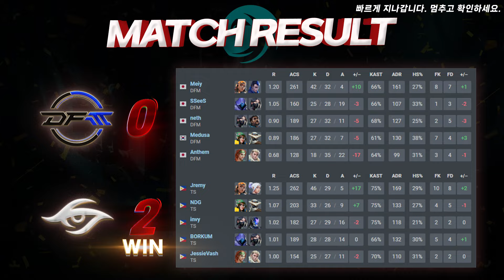퍼시픽 전패의 DFM.. 이대로 탈락하느냐 살아남느냐 l Team Secret vs Detonation FocusMe 매치 하이라이트 l 2024 VCT 퍼시픽 킥오프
✡대회명 : 2024 VCT 퍼시픽 킥오프

✡팀 : Team Secret vs Detonation FocusMe

Team Secret 로스터
NDG
invy
JessieVash
Jremy
BORKUM

Detonation FocusMe 로스터
Meiy
Anthem
neth
popogachi
Medusa

2024 VCT 퍼시픽 킥오프
Champions Tour 2024: Pacific Kickoff